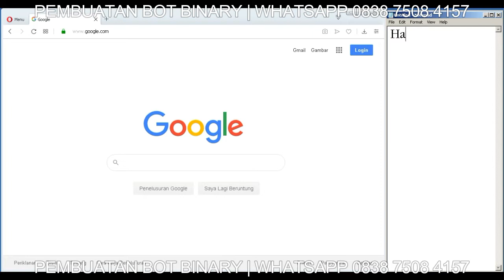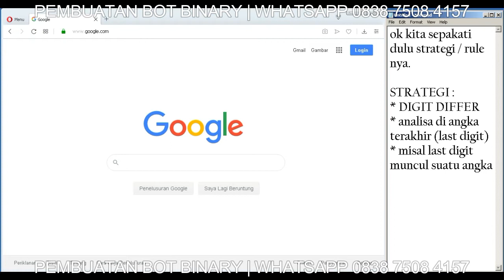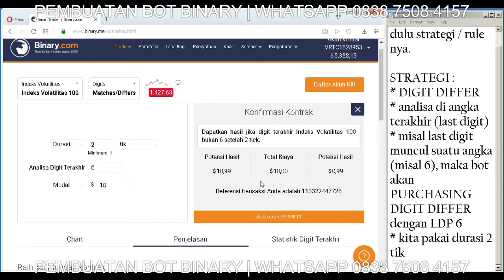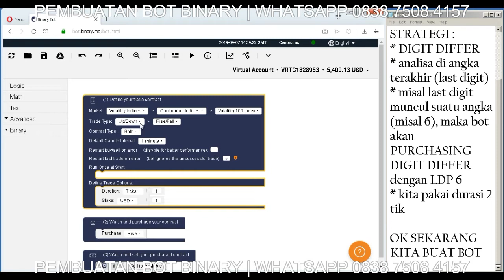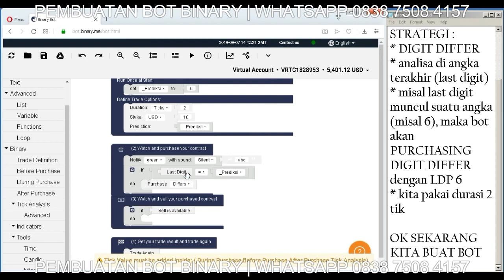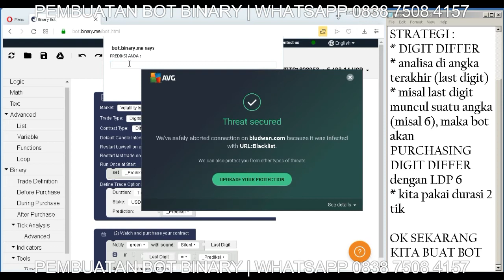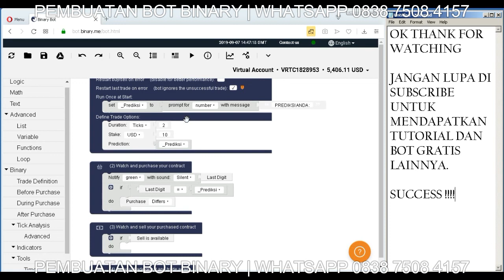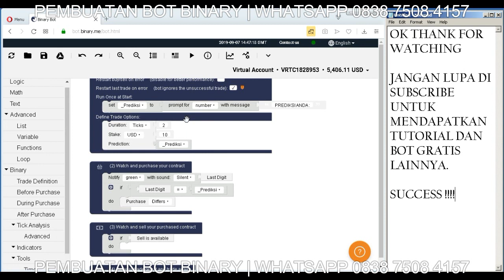[BOT BINARY TUTORIAL] MEMBUAT BOT DIGIT DIFFER SEDERHANA 001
SELALU TESTING DI DEMO TERLEBIH DAHULU !!!

JANGAN LUPA DISUBSCRIBE UNTUK MENDAPATKAN BOT TERBARU.